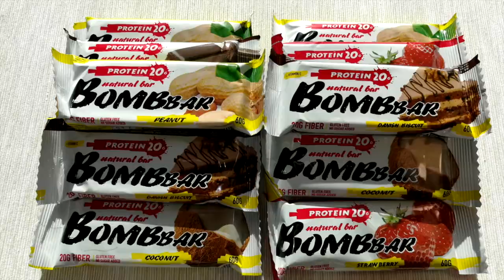ЖИРОСЖИГАНИЕ что ДЕЛАТЬ если остановился Процесс !? Простые ПРАВИЛА! Инстаграм # 11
ДРУЗЬЯ! Перед тем как задать вопрос, проверьте, нет ли на него ответа в моей группе или на моем канале! Также веду платные персональные тренировки и ОНЛАЙН консультации! В любом случае стараюсь ответить всем! ;) егор рубанов, жиросжигание, похудение, сушка, диета, тренинг на рельеф,